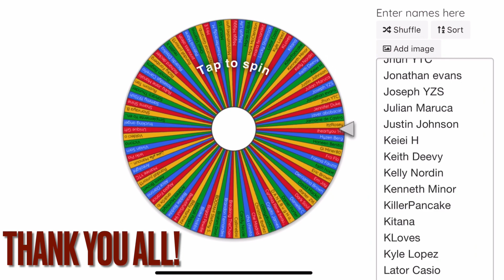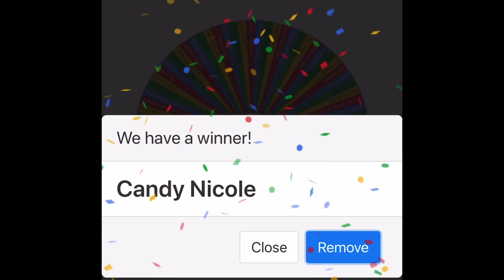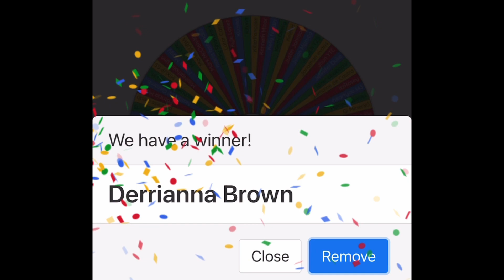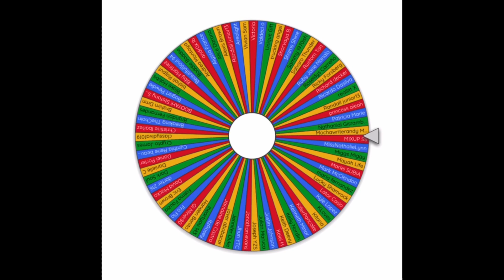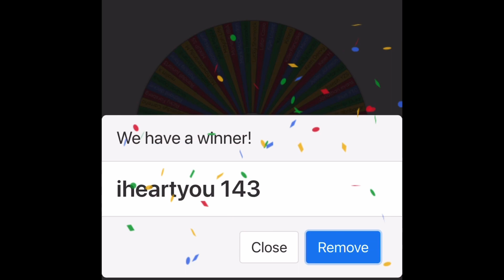Win Cash | Cash GiveAway | Subscription Giveaway Winner Announcement 💰 💰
Congratulations! Winner Subscription Announcement Details in video!!!

Send screenshot of subscription and like of the 100 subscriber video.

Didn’t Win?! Here: Win Cash Money 🤑 | Cash GiveAway | Subscription Giveaway | Welcome New Subscribers ❤️

Must be 18 years old or older.

No personal data will be captured for any additional uses.

No purchase required.

Entry valid start date 11/16/2020 - Entry end date 11/27/2020 11:59 CST

Winner announced: 11/29/2020.